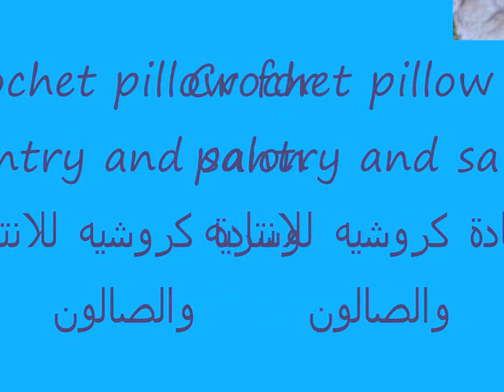وسادة كروشيه للانتريه والصالون Crochet pillow for pantry and sal